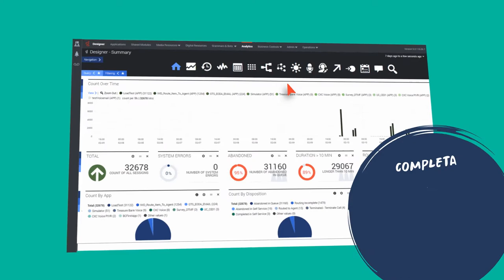Offri ai clienti i canali digitali preferiti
I consumatori sono abituati a ricevere nuovi livelli di servizio online. Scelgono di rivolgersi a chat o app di messaggistica anziché alle chiamate telefoniche. Non stupisce che le aziende stiano dando la priorità ai canali digitali per le attività di customer engagement.